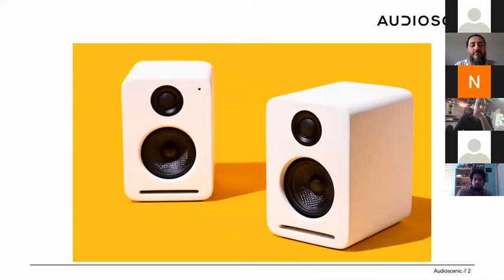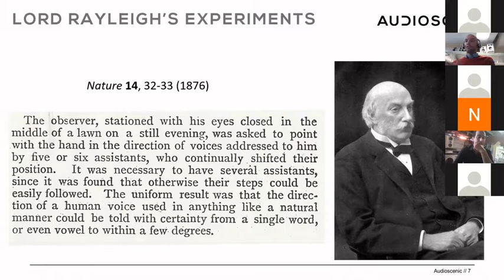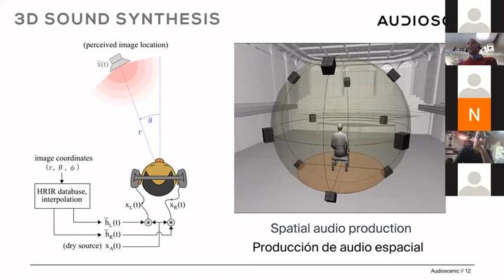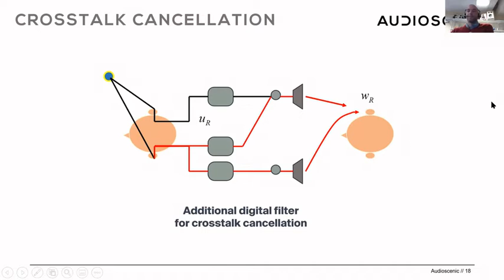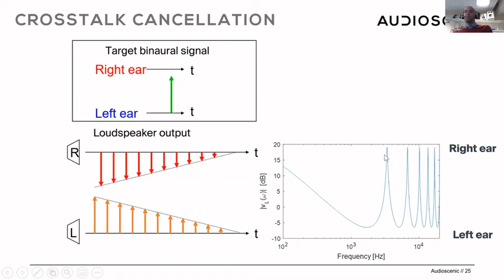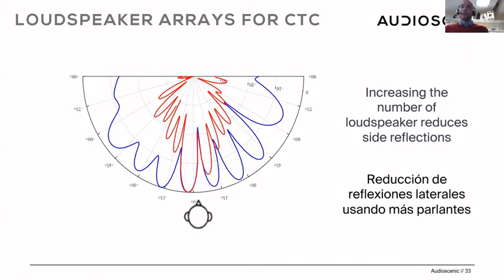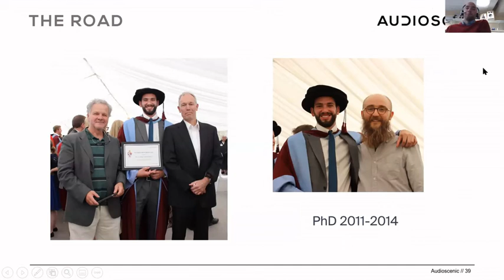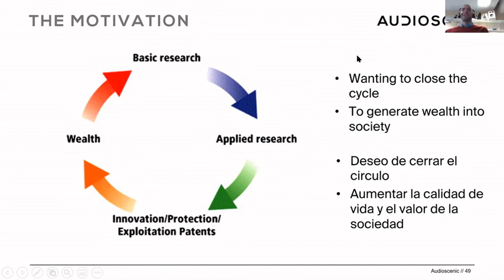Marcos Simón: "High realism 3D audio rendering democratised and innovation in audio engineering"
Marcos Simón (AudioScenic Ltd., UK): "High realism 3D audio rendering democratised and innovation in audio engineering"El primer Simposio sobre Parlantes y sus Aplicaciones SPA 2020 tiene como objetivo proveer un espacio de discusión para estudiantes, profesionales y académicos con interés en investigación y aplicaciones de parlantes.El programa incluye charlas en español e inglés de invitados/as nacionales e internacionales.El simposio es abierto al público y es organizado por el Instituto de Acústica de la Facultad de Ciencias de la Ingeniería de la Universidad Austral de Chile --Más info a 'AudioScenic Ltd.